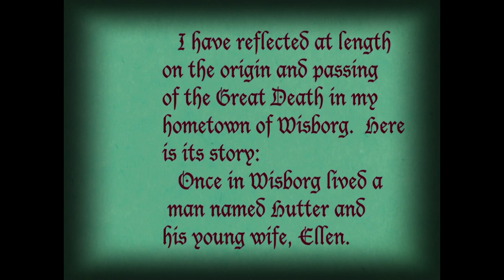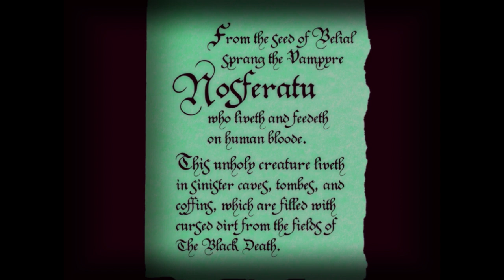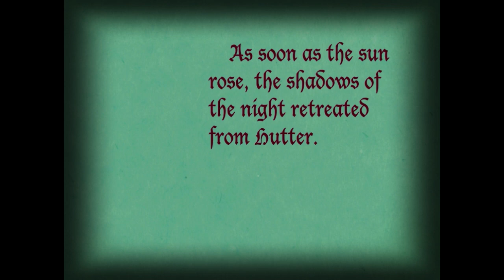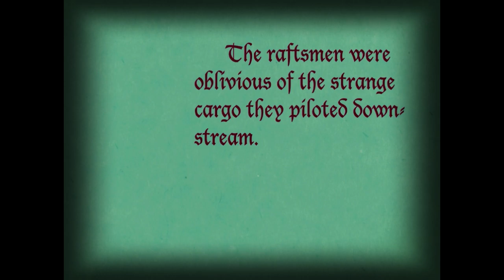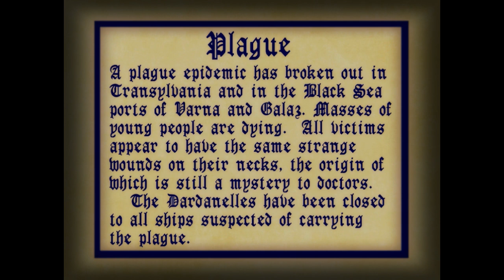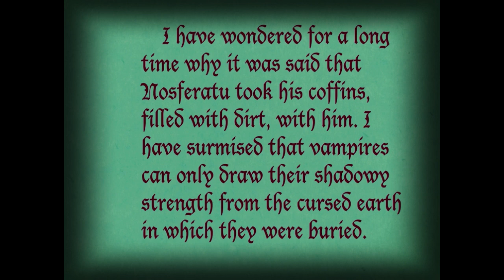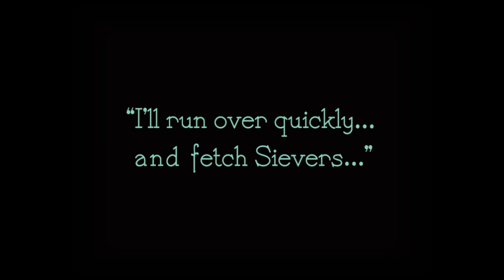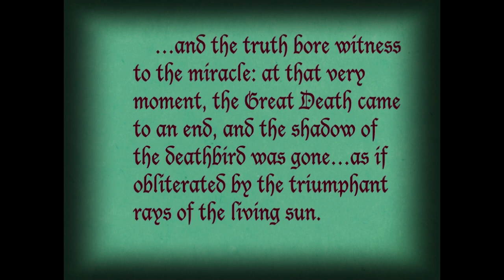Vampire Nosferatu movie